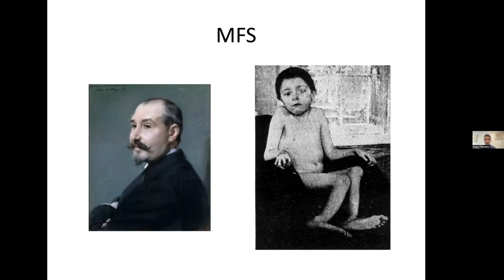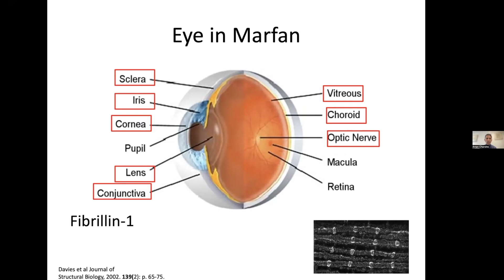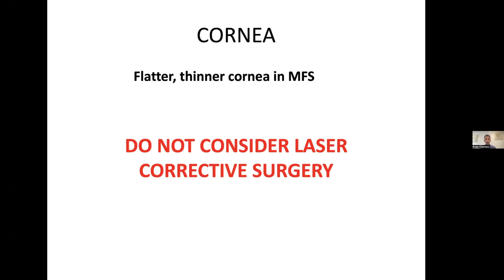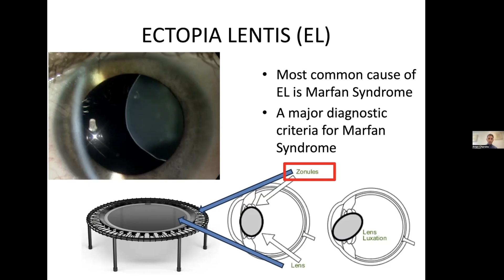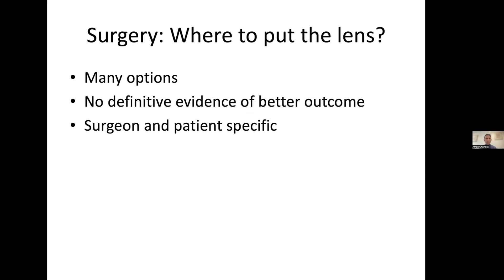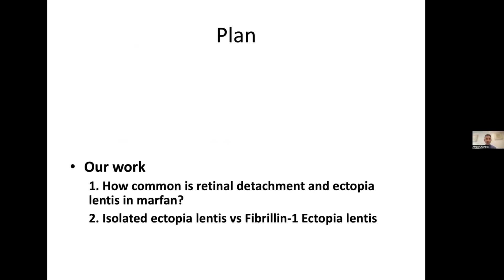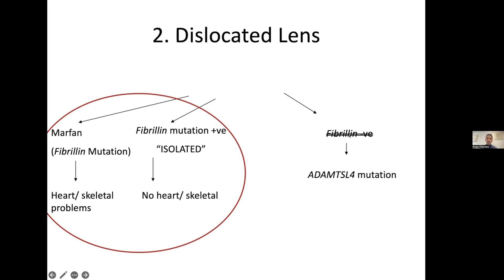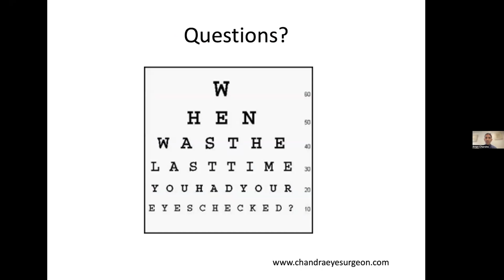The Eye in Marfan Syndrome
A Consultant Ophthalmologist at Mid and South Essex NHS Trust, Mr Aman Chandra has a specialist interest in Retinal diseases and Vitreoretinal Surgery. He is further interested in connective tissue conditions affecting the eye, particularly Marfan Syndrome. On Saturday he gave a fantastically comprehensive talk on the eye and Marfan